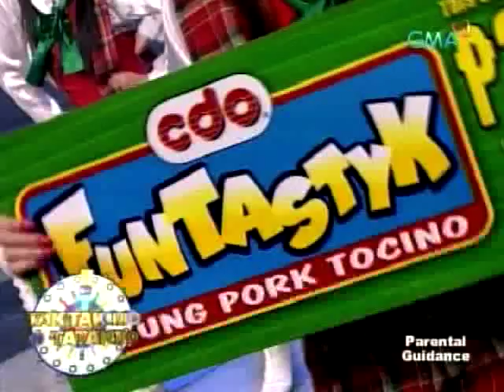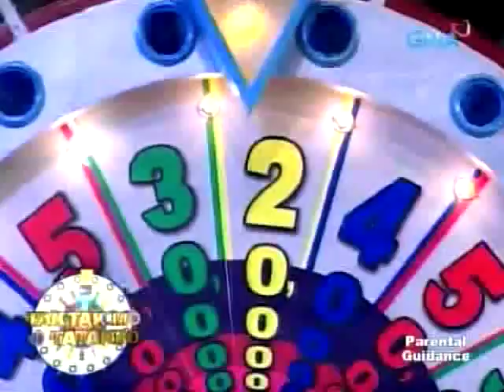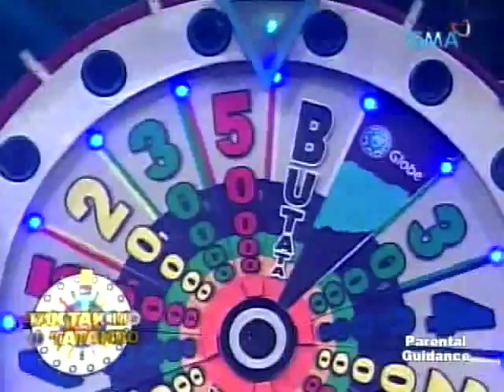Sexbomb 121908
opening
letters
1 million pesos!